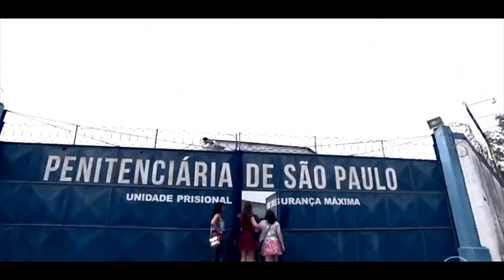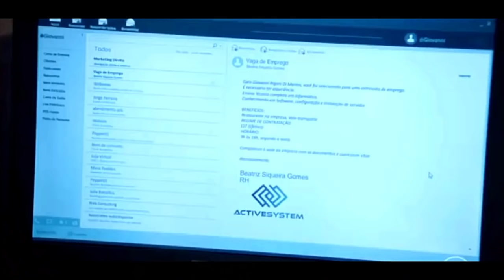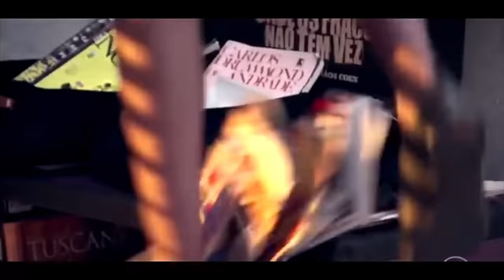REAGINDO A HISTÓRIA DE CAMILA E GIOVANNI - Parte 1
Canal: @AnaClaudiaNs